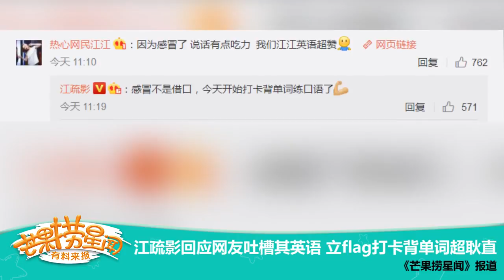《芒果捞星闻》：江疏影回应网友吐槽其英语 立flag打卡背单词超耿直 Mango Star News【芒果TV精选频道】